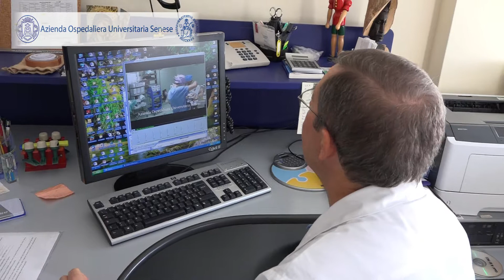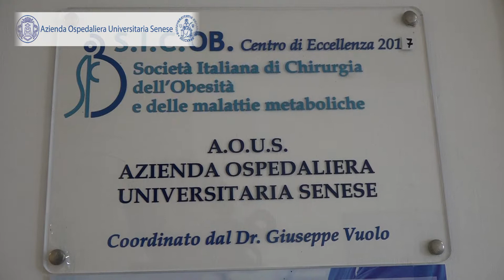Chirurgia bariatrica, superata quota 1000 interventi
Importante traguardo raggiunto dall’UOSA di Chirurgia Bariatrica dell’Azienda Ospedaliera Universitaria Senese, il cui responsabile è il dottor Giuseppe Vuolo: superata quota 1000 interventi su pazienti affetti da obesità patologica; si tratta di interventi complessi, che vengono eseguiti comunque con tecniche quasi esclusivamente mininvasive come la chirurgia laparoscopica e robotica